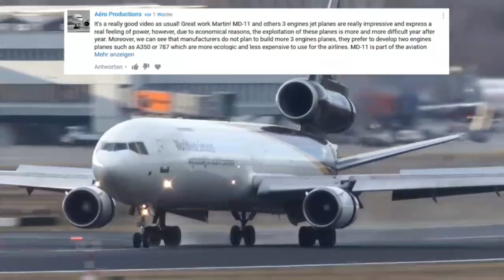Inaugural ASIANA AIRBUS A380 Landing at Frankfurt with WATER CANON Salute Turkish Air Landing..!!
Asiana upgraded its flight from Seoul Incheon to Frankfurt to an Airbus A380 and this was the first arrival at Frankfurt. The fire brigade welcomed the new visitor with a water canon salute. The inaugural Asiana Airbus 380 visit was a nice surprise for me. Asiana previously operated flight OZ541 with a Boeing 747-400.

THANKS ALL "I am not owner of any content which i used in my video all resource like picture or video from google or any other helpful site which help us to explain our video nicely or deeply so i credit to my all work to google or any other sites . if i used any other's content then i will definitely credit to him thanks i hope all owner understand to me if i used some content in my videos thanks again to all owners!!